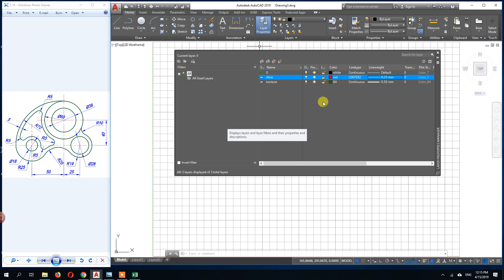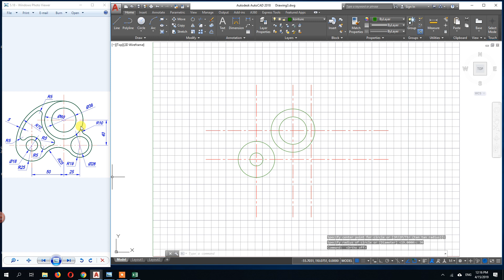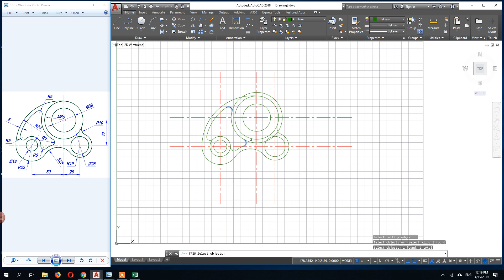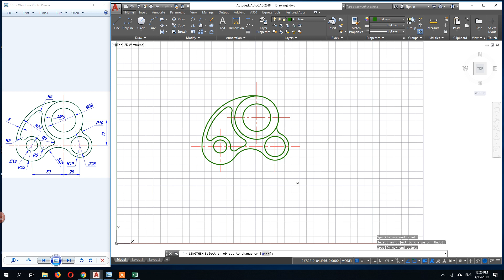Pune Praktike 5 18 2019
Pune Praktike ne AutoCAD